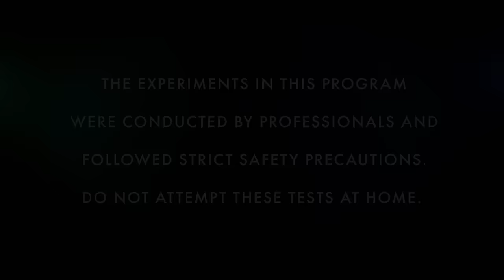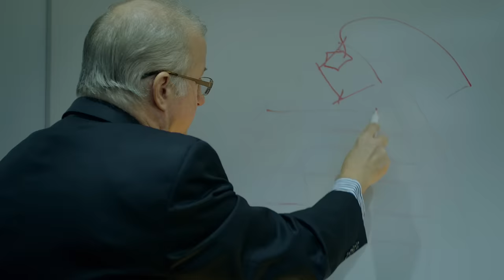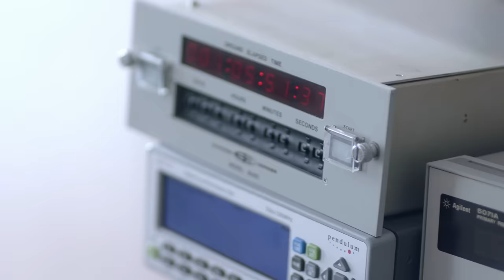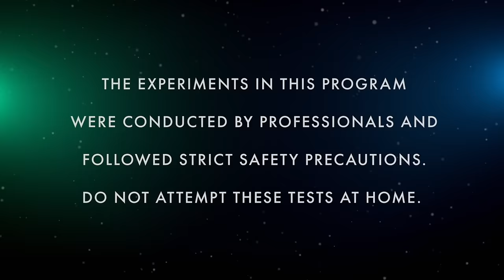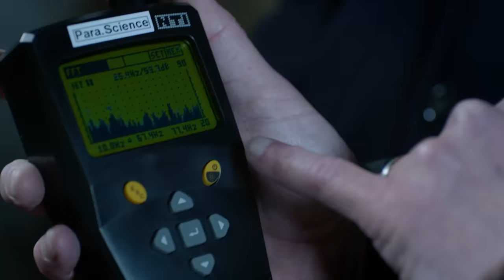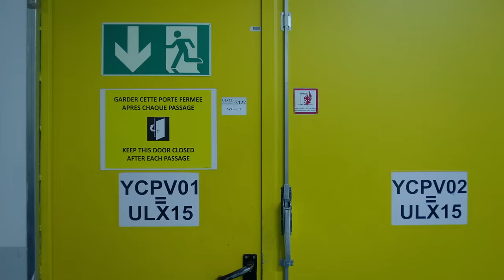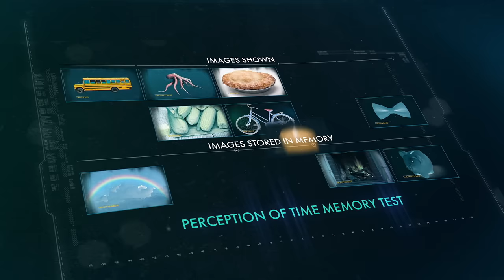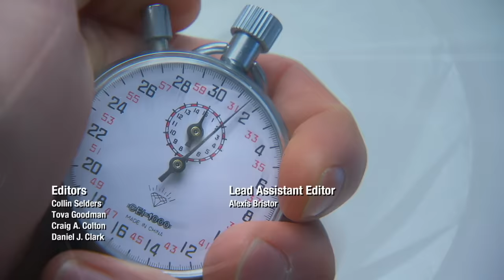In Search Of: Time Travel (S1, E5) | Full Episode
Zach charts a journey to determine whether time travel is possible. See more in Season 1, Episode 5, "Time Travel."

Hosted and executive produced by Emmy-nominated actor Zachary Quinto, and inspired by the iconic 1970s’ franchise, the series will examine unexplained phenomena from all over the world. UFOs and paranormal mysteries remain relevant as the Pentagon recently acknowledged a secret UFO program which investigated sightings of UFOs from 2007 – 2012.